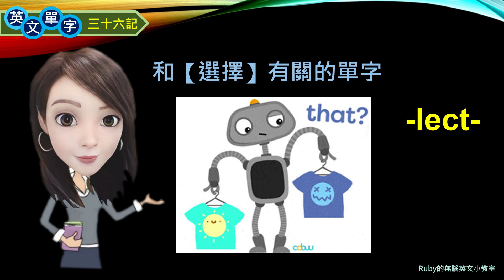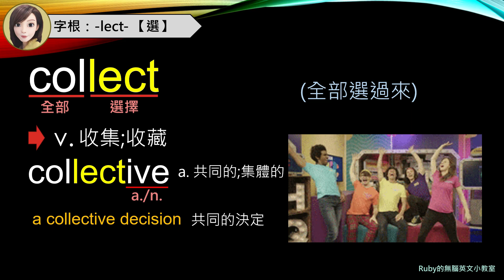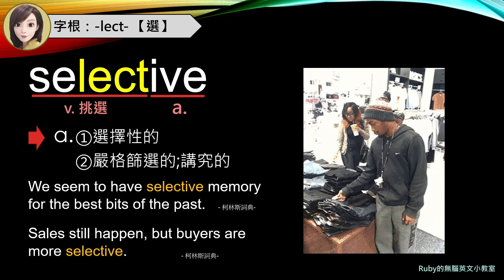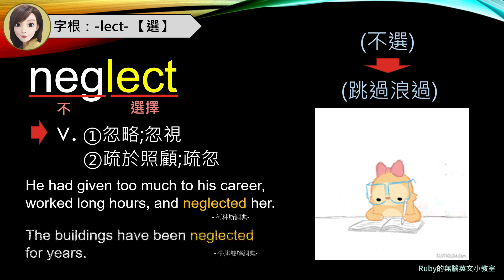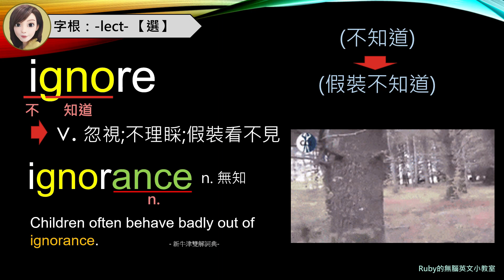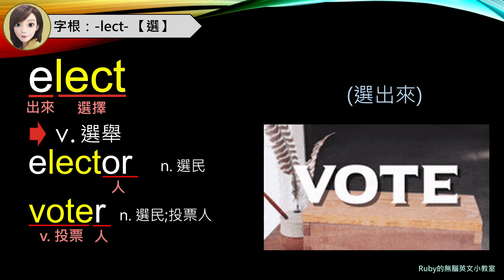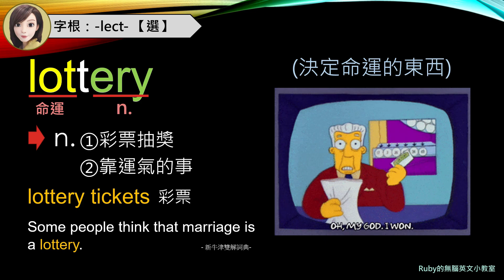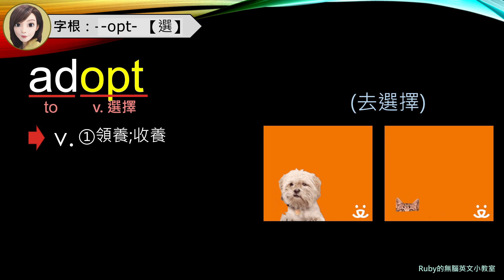單元52：【選擇】-lect- | 用字根輕鬆背英文單字 | 字根單字庫 | 高效記憶法| 字根字首字尾 | 多益單字 | 托福單字 | 英文單字7000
今天要帶同學來認識由-lect-【選擇】延伸出來的相關單字，面對這麼多"選擇"，不用擔心，經過Ruby有邏輯的解釋、搭配生動活潑的影片，幫助同學瞬間理解並記憶，看完之後，相信同學會驚訝的說：「也太好背了吧」！

本【單元52】和「選擇」有關的單字
你將會學到的單字(列出的單字不包括影片中延伸的片語)：

★★影片所有單字索引頁 | 各單元影片單字內容總覽★★
 想知道某個單字可以怎麼背嗎? 想知道每支影片裡教了哪些單字嗎? Ruby老師整理了一份所有課程影片內的《影片所有單字索引頁》以及《各單元影片單字內容總覽》，讓同學想學習或複習某個單字時，可以快速查詢在哪支影片，內容會隨著影片更新，目前僅開放給頻道會員下載獨享哦。

[加入會員]
想贊助Ruby繼續制作更精彩、更好背的字根教學影片，並享有Ruby給頻道會員的額外小福利，歡迎加入頻道會員哦! 福利內容及加入方式請參考下列介紹影片：
(如果此連結無法打開，請點選影片下方的「加入」按鈕進入觀看會員介紹影片哦)